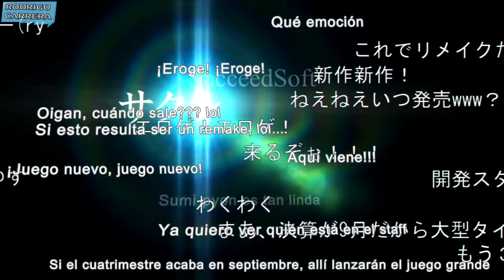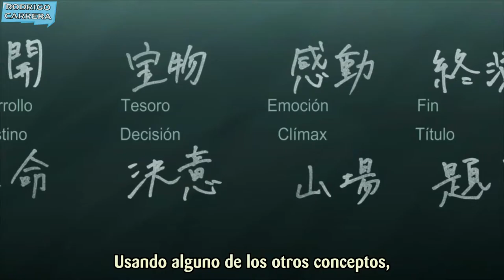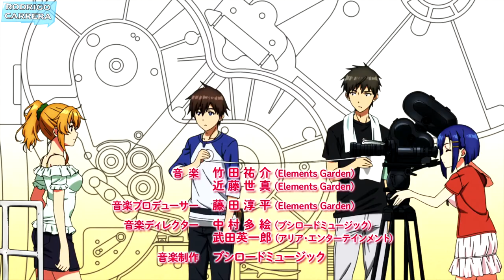🔶 ¿Vale la pena ver REMAKE OUR LIFE? Análisis Reseña Opinión Critica Resumen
El anime basado en la novela ligera creada por Nachi Kio, llega este 2021 de la mano del estudio feel para ofrecernos una segunda oportunidad de cumplir nuestros sueños en el pasado, pero de verdad vale la pena? Acompañame a descubrirlo, yo soy Rodri y comenzamos
Imagina que eres un chico amante de los videojuegos, que renuncio a su viejo empleo para entrar a la industria, pero termino explotado y desempleado. Es mas normal de lo que parece jaja Esa es la historia de Hashiba Kyouya un tipo de 28 que esta en el peor momento de su vida, porque nada le funciono y volvió a casa de sus padres. La razón por la que no destaco fue porque nunca entro a la universidad de arte, eligiendo una carrera más segura y para acabarla de chingar, existe la generación de platino, prodigios del arte muy reconocidos, con los cuales pudo haber convivido el prota de haber entrado a la escuela ese año.

Espero que les haya gustado el video chicos.